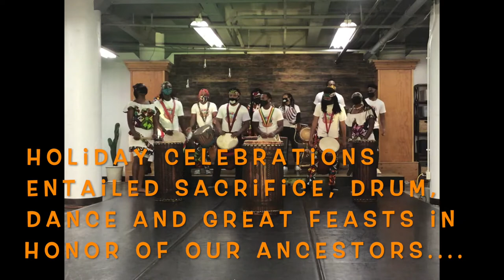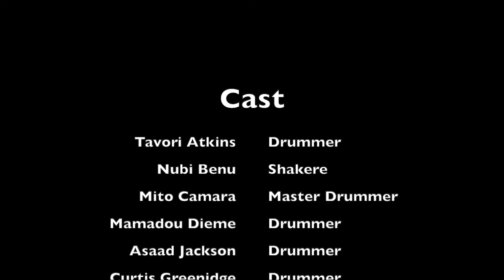FriendZWorldMusic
Take a moment to watch a significant performance by FriendZWorld Music. This musical presentation showcases the Gumbe/Danza which celebrates the long legacy of West Africa and the African Diaspora. In collaboration with FriendZWorld Music.

Tómese un momento para ver una actuación significativa de FriendZWorld Music. Esta presentación musical muestra el Gumbe /Danza que celebra el largo legado de África occidental y la diáspora Africana. En colaboración con FriendZWorld Music.

For more Second Saturdays for Families activities